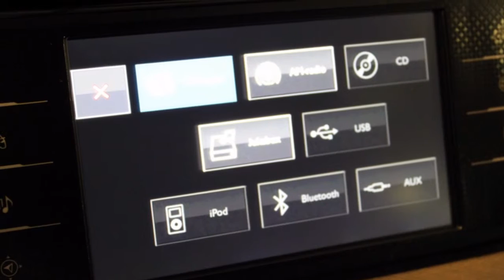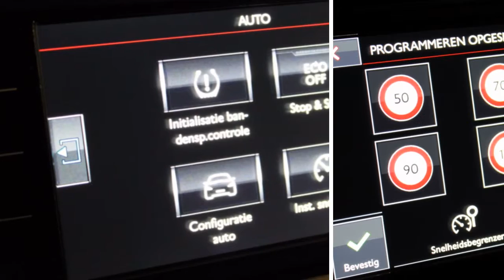Citroën Grand C4 Picasso 1.6 BlueHDi Business ( Navigatie - ECC - PDC )